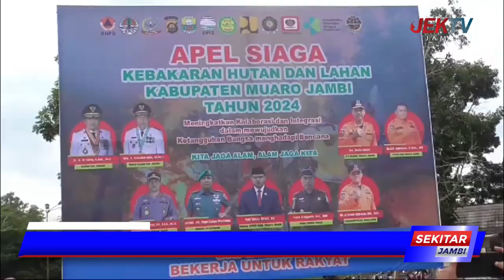BUPATI RD NAJMI PIMPIN LANGSUNG APEL SIAGA KARHUTLA 2024 ANTISIPASI KARHUTLA